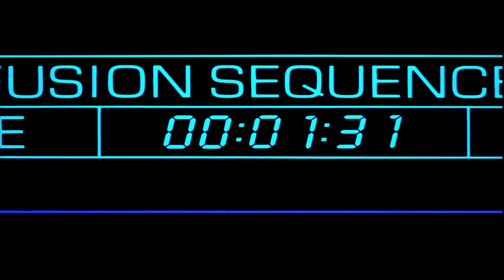The fly - The Transformation